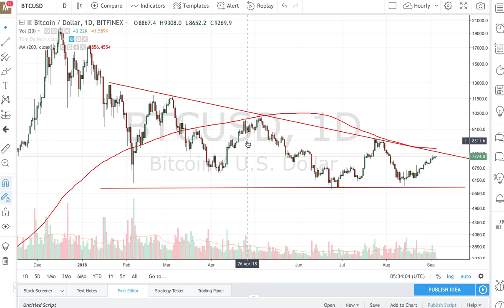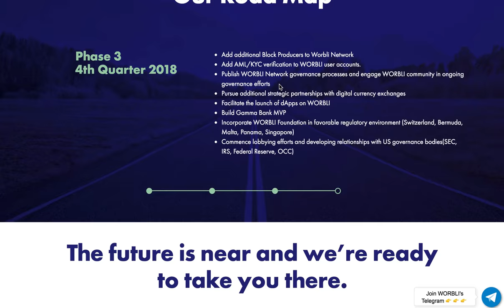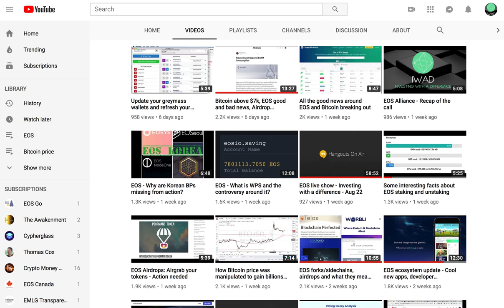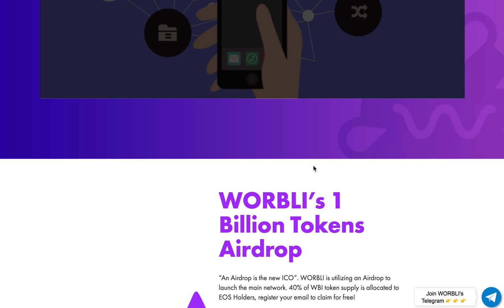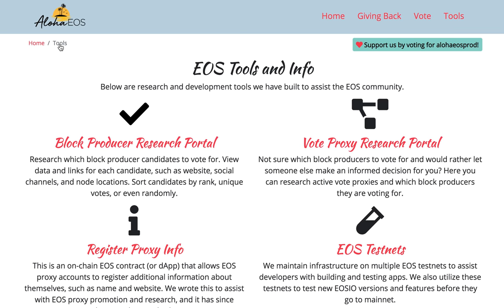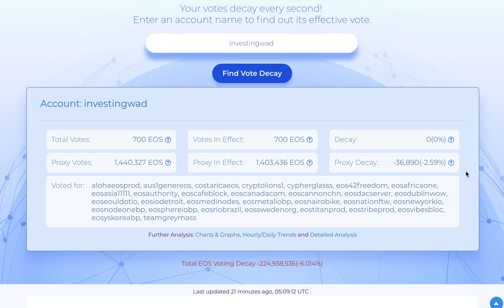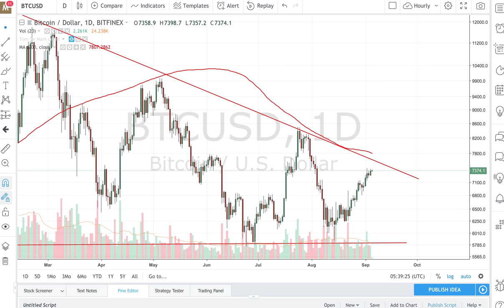EOS snapshots, Market close to key resistance and a new BP focus series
In this video, we take a look at Bitcoin price level and why next few days are critical. We talk about some critical snapshot dates in next few days and our plan to start BP focus series on youtube.

EOS knights - Go to settings, Referral - add "investingwad" and confirm